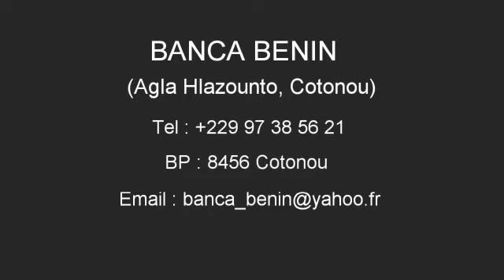BANCA CORPORATE: tout savoir sur l'entreprise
Bureau d'études techniques, Bureau de contrôle technique et Diagnostic et Expertise spécialisé en infrastructures de transport (route, chemin de fer, port et aéroport), assainissement, bâtiments tous types, environnement et énergie.